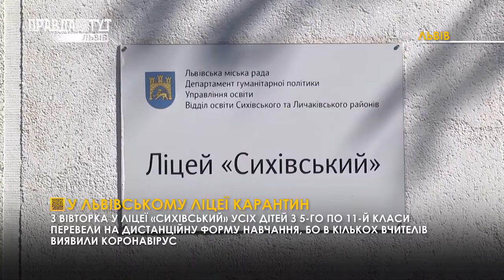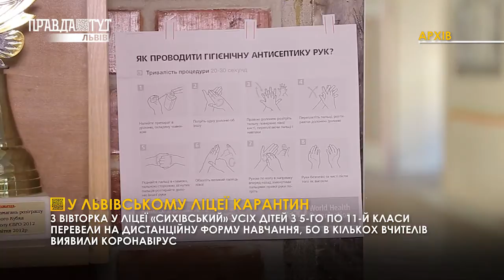У львівському ліцеї карантин / Випуск новин 16.09.2020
У львівському ліцеї карантин. Частину дітей відправили навчатися вдома. А саме учнів старших класів, бо у їхніх викладачів виявили коронавірус. Однак попри це молодші діти все ще відвідують навчальний заклад. Як це пояснюють освітяни, дізнаєтеся у нашому сюжеті.